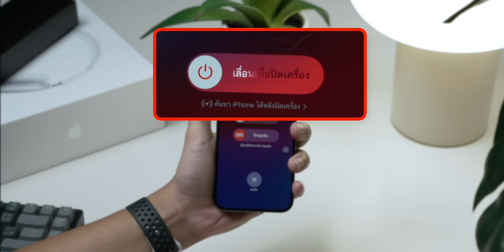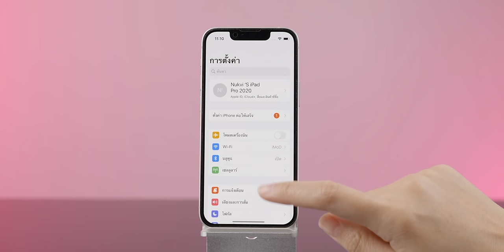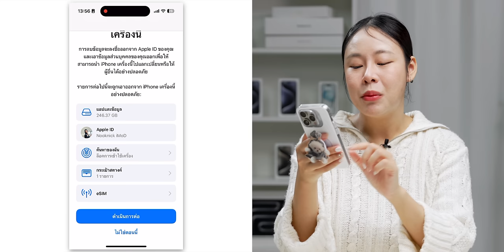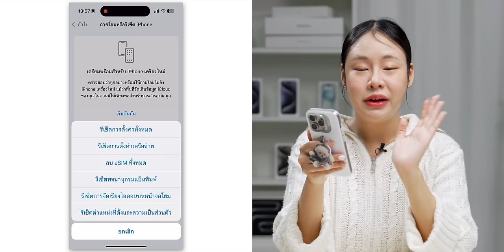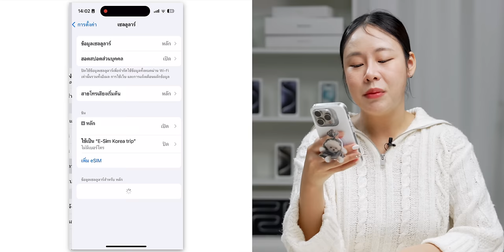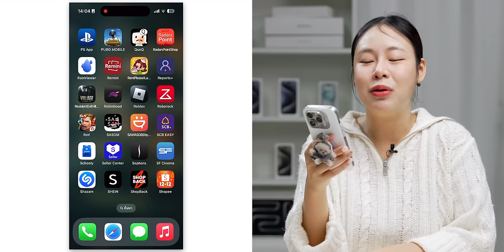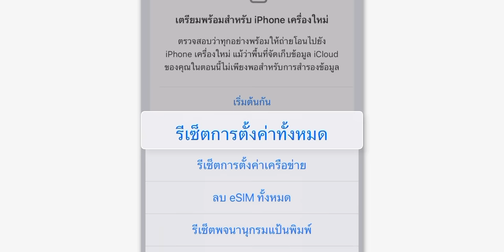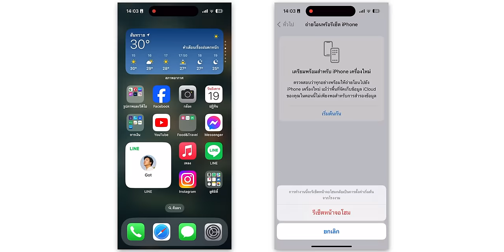รีเซ็ต iPhone มีกี่แบบ แต่ละวิธีควรใช้ตอนไหน? (อัปเดต iOS 17)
การรีเซ็ต iPhone ในปัจจุบัน มีหลายแบบ หลายวิธี ควรใช้ให้ตรงกับปัญหาที่เกิด มาดูกันว่ามีอะไรบ้าง

00:00 - 7 วิธีรีเซ็ต iPhone
00:31 - ทำความเข้าใจระหว่าง Restart และ Reset)
01:35 - วิธีที่ 1 ลบข้อมูลและการตั้งค่าทั้งหมด
02:49 - วิธีที่ 2 รีเซ็ตการตั้งค่าทั้งหมด
03:24 - วิธีที่ 3 รีเซ็ตการตั้งค่าเครือข่าย
04:16 - วิธีที่ 4 ลบ eSIM ทั้งหมด
05:08 - วิธีที่ 5 รีเซ็ตการจัดเรียงไอคอนบนหน้าจอโฮม
06:08 - วิธีที่ 6 รีเซ็ตพจนานุกรมแป้นพิมพ์
06:51 - วิธีที่ 7 รีเซ็ตตำแหน่งที่ตั้งและความเป็นส่วนตัว
07:50 - สรุป

iOS 17.2 มาแล้ว! แอป Journal พร้อมฟีเจอร์ใหม่แน่น ๆ ชมสรุปที่นี่

iOS 17.2 เก็บตกฟีเจอร์น่าสนใจ เล็ก ๆ แต่มีประโยชน์!